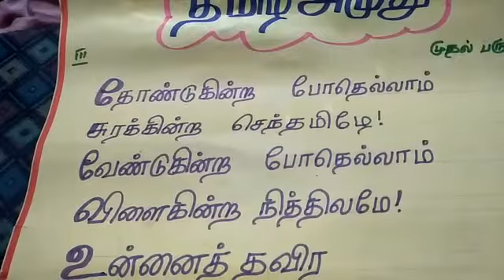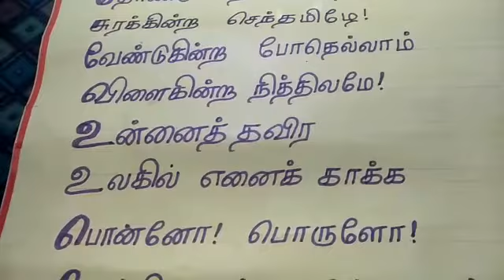மூன்றாம்வகுப்பு-தமிழ் முதல் பருவம்-தமிழ் அமுது